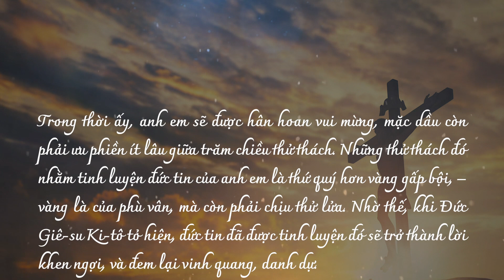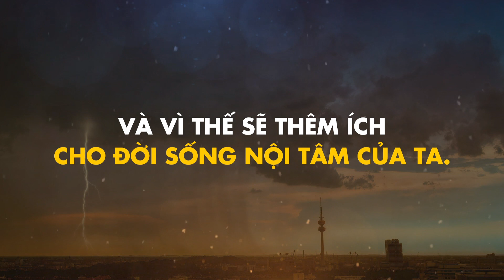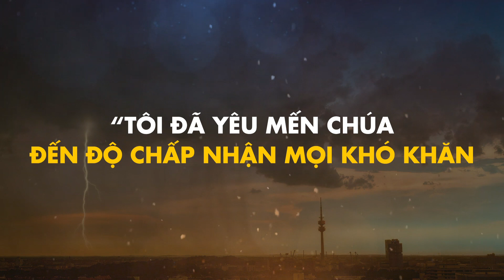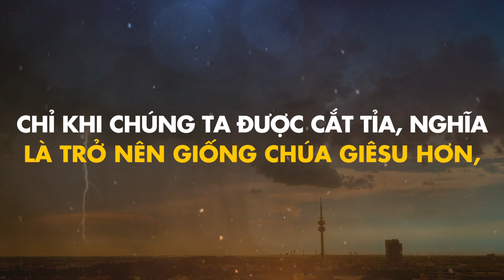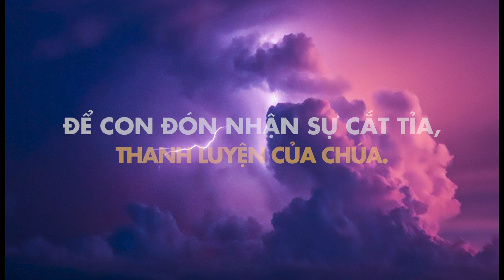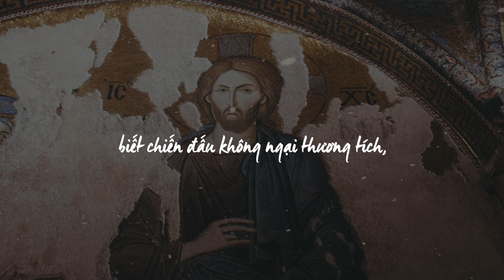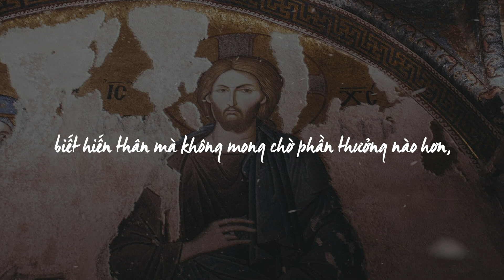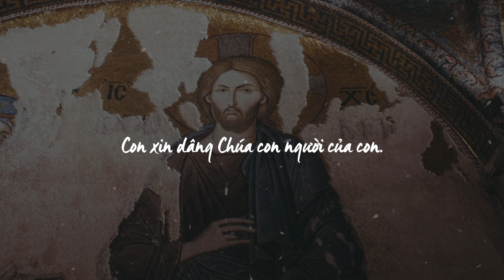[365 ngày sống linh đạo I-nhã] Ngày 17.01